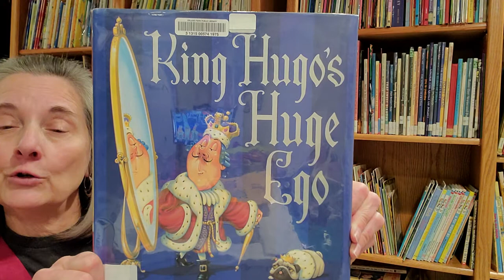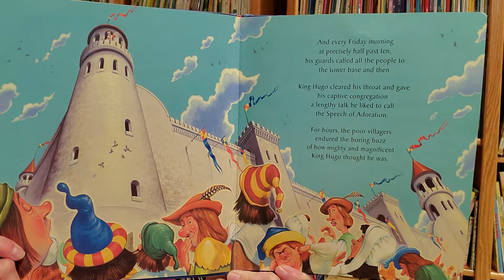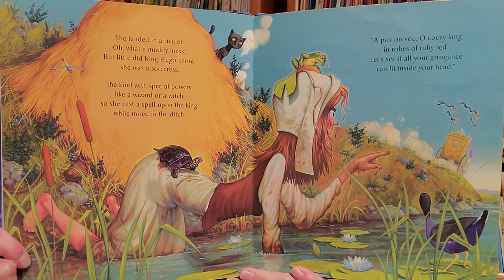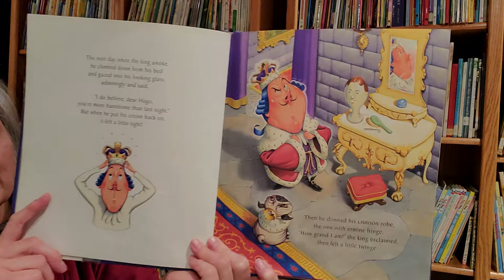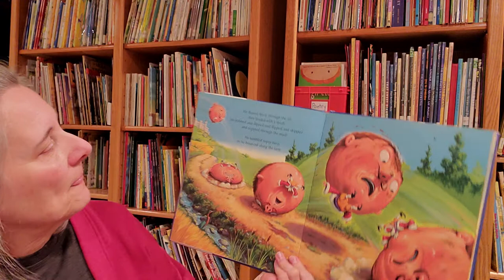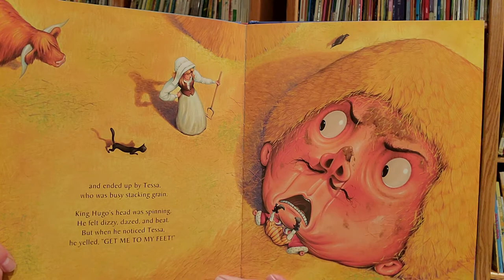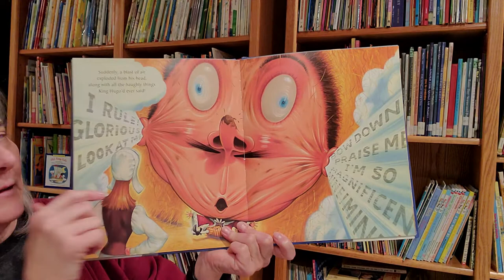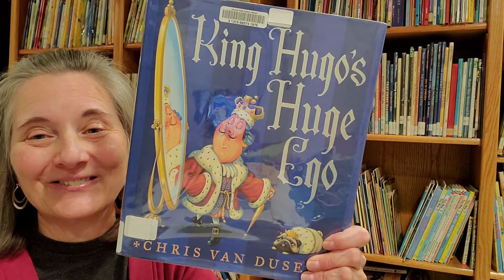King Hugo's Huge Ego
Hugo is a tiny king with a very large ego! Read what happens when he mistreats a villager and she casts a spell on him.